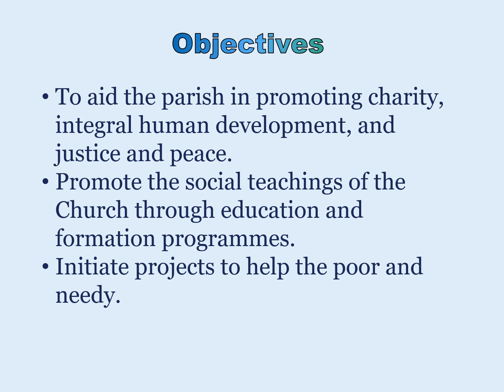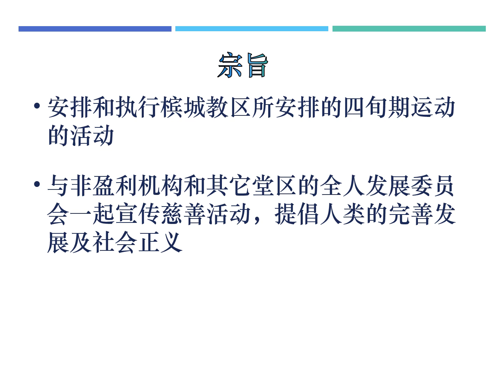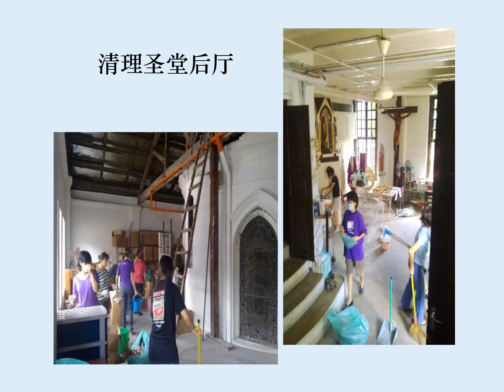SMC Parish Ministry Day 2024 : Parish Human Development Committee (PHDC) 全人发展委员会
This video was shown on Parish Ministry day of St Michael's church, Ipoh on 27th and 28th April 2024.